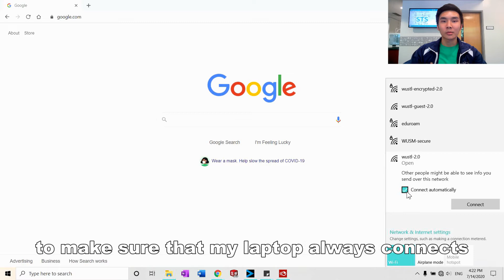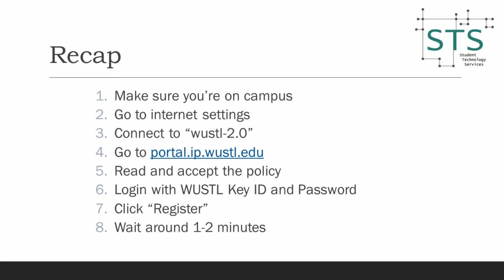Connecting to WashU WiFi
This video shows WashU students how to connect to WashU WiFi